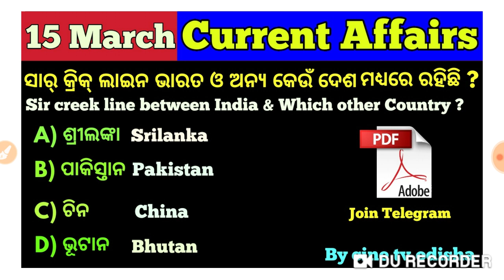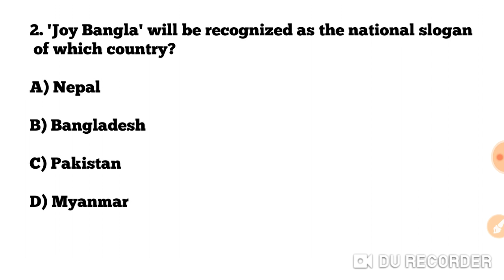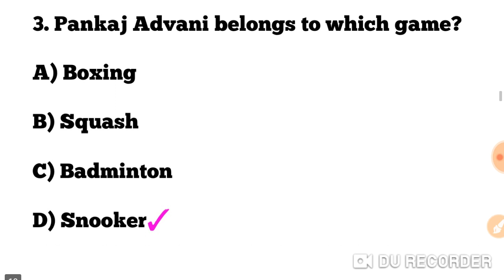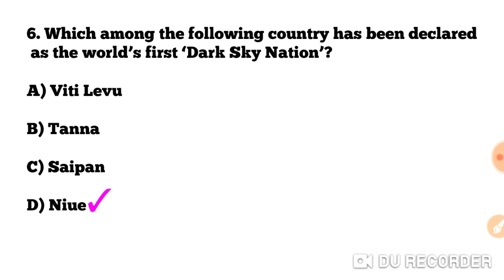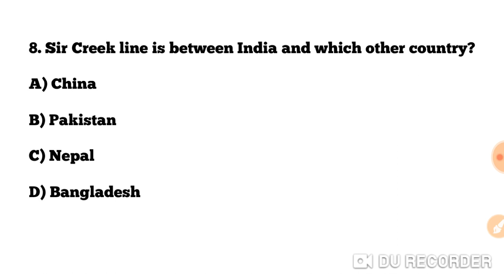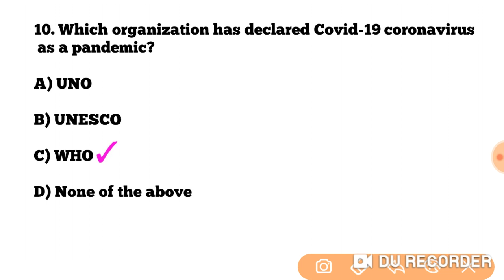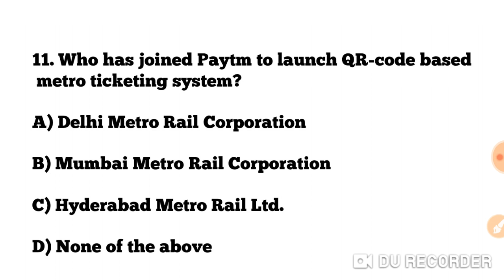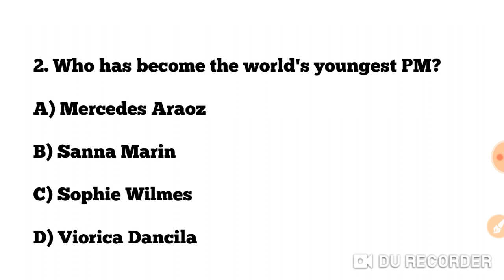Current Affairs - 15 March 2020 !! Current Affairs GK in English and Odia !!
Current Affairs - 15 March 2020 !! Current Affairs GK in English and Odia !! for All Competitive Exams & All Teacher Oriented Exams !!

CURRENT AFFAIRS - 14 March 2020 !! Current Affairs GK in English and Odia !!

Teacher Recruitment for KVS, Bhubaneswar !! Odisha Teacher Jobs !!

Current Affairs - 13 March 2020 !! Current Affairs GK in English and Odia !!

SPORTS & AWARDS CURRENT AFFAIRS GK 2019-20 !! FOR ALL COMPETITIVE EXAMS &  ALL TEACHER ORIENTED EXAMS !!

Current Affairs - 12 March 2020 !! Current Affairs GK in English and Odia !! All Competitive Exams !!